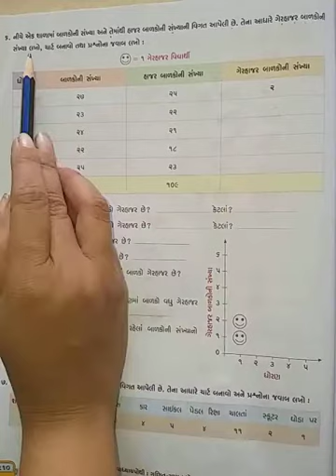Std-3(gujrati medium),maths,ch-13(part-5),by sonal tandel.